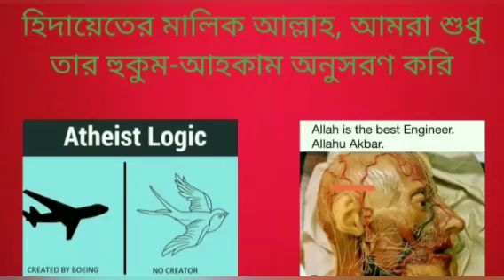আসিফ মহিউদ্দীনের লেখার ভুল ধরিয়ে দিতে আসলেন মুমিন ভাই, নাস্তিকরা কেন অপমান অপদস্ত করে? 02/03/2023